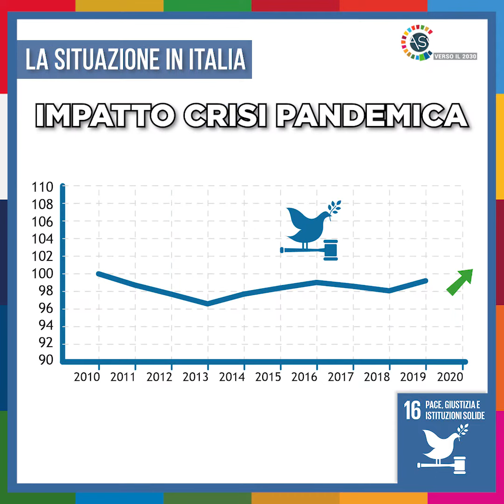Un Goal al Giorno 2020 - Goal 16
1GoalxGiorno Goal 16: L'educazione alla cittadinanza può essere il primo passo per la lotta alla violenza e alla discriminazione. In Italia meno criminalità dal 2010 a oggi, ma aumentano le frodi informatiche.

Al via da lunedì 26 ottobre l’iniziativa “Un Goal al giorno”: attraverso i nostri canali una pubblicazione quotidiana dell'analisi tematica sulla posizione italiana ed europea rispetto ai 17 Obiettivi di sviluppo sostenibile (SDGs), tratta dall’Annuale Rapporto dell’ASviS “L'Italia e gli Obiettivi di sviluppo sostenibile”.
Illustreremo una selezione di dati e proposte dell’Alleanza, condivise dagli esperti delle 270 organizzazioni aderenti e in ogni video proporremo un breve commento dei coordinatori e referenti del Gruppo di Lavoro ASviS su uno specifico Goal.

Video di Elis Viettone, grafiche e montaggio di Francesca Spinozzi.

Per l’Italia il percorso verso l’attuazione degli Obiettivi previsti dall’Agenda 2030 dell’Onu sembra essere diventato ancora più difficile a causa della profonda crisi portata dalla pandemia, che influenza ogni settore. Negli ultimi 12 mesi la situazione nel nostro Paese è peggiorata per 9 dei 17 Goal - povertà, alimentazione, salute, istruzione, parità di genere, occupazione, innovazione, disuguaglianze, partnership -, mentre sono migliorati gli indicatori compositi relativi all’economia circolare, la qualità dell’aria e i reati. Per i cinque rimanenti non è stato possibile valutare l’effetto della crisi.
Per rilanciare il Paese in un’ottica di sostenibilità economica, sociale e ambientale è necessario intraprendere al più presto il cammino verso una transizione giusta e resiliente, che sia in grado di generare nuova occupazione e sviluppo economico e sociale, utilizzando in modo coerente le risorse Ue e nazionali.

Attraverso l’iniziativa “Un Goal al giorno”, l’ASviS vuole diffondere una maggiore consapevolezza nella collettività, stimolando la riflessione sulle tematiche connesse allo sviluppo sostenibile, e indicando a cittadini, aziende, associazioni e istituzioni pubbliche spunti e comportamenti virtuosi.

È possibile seguire la campagna anche sui social (Facebook, Twitter, Youtube, Instagram e Linkedin) dell’Alleanza, hashtag RapportoASviS e 1Goalxgiorno.